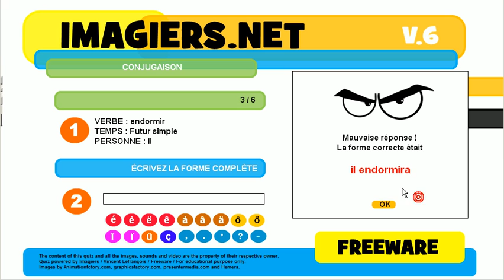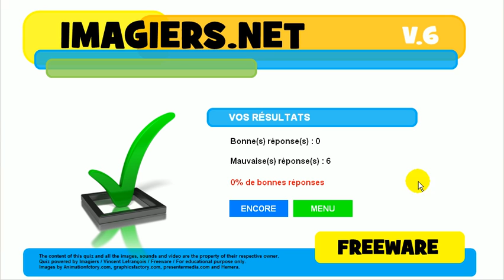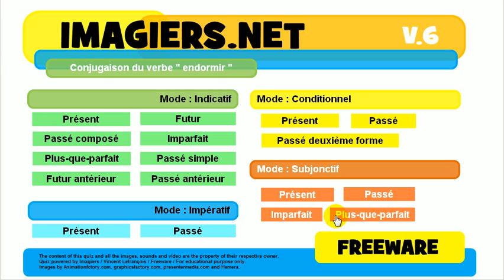Učte se francouzsky # kviz # endormir